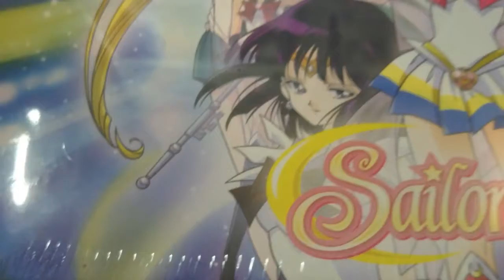Me Playing Against Myself Playing Monopoly!!! 😖😫🆘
I wanted to make a scripted video about me playing against myself in Monopoly but it didn't turn out the way I wanted it to. After making this video I felt like I just uploaded something that was completely stupid onto the internet. I'm trying to get better at filming and editing my videos I should be using my other editing software. I was trying to make this into a love story with both ponies but one coming out as gay. I also didn't want to use the robot voice for the characters in here.